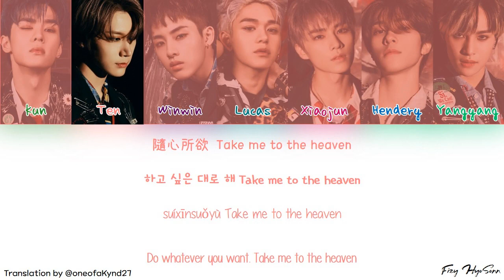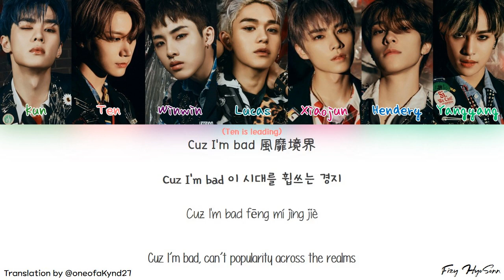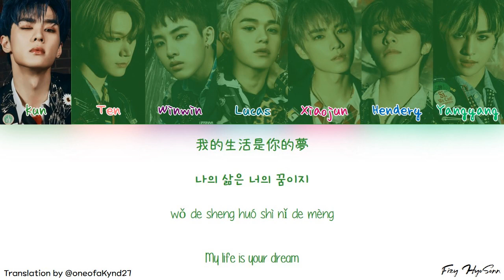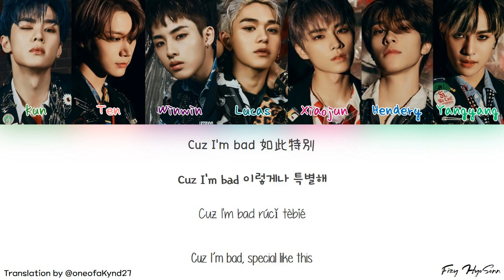WayV (威神V/웨이션브이) – Bad Alive (Color Coded Chin|Han|Pinyin|Eng Lyrics/歌词/가사)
Hangul/韩国人: music.naver
Pinyin/拼音：Fizy HyoSonn
English/英语：@oneofaKynd27 - SM_NCT, @nfflying – SM_NCT

Artist/艺术家：WayV (威神V)
Song/宋：Bad Alive
Album/专辑：首張正規專輯『Awaken The World』 (Awaken The World - The 1st Album)

Members/成员：Kun, Ten, Winwin, Lucas, Yangyang, Xiaojun, Hendery
My Bias: Lucas~♥